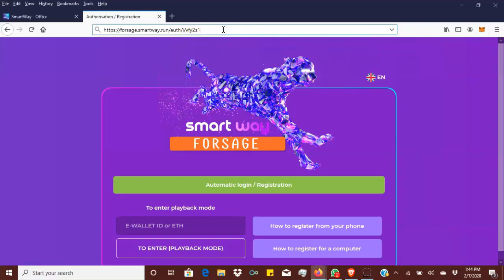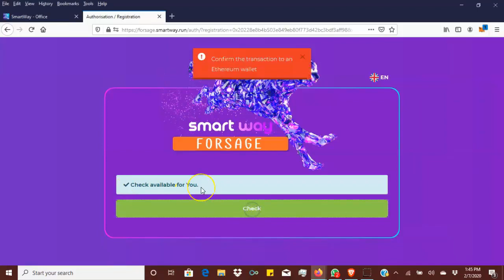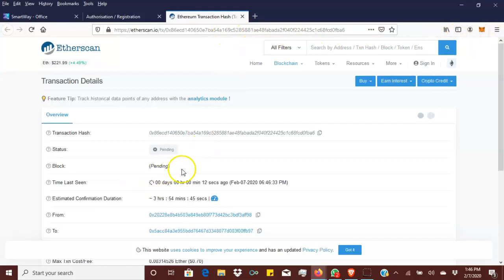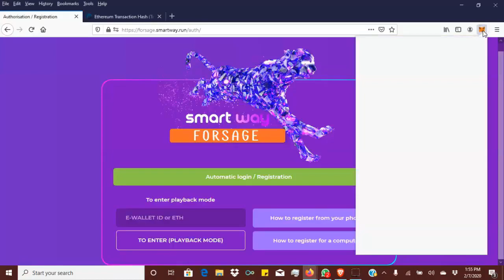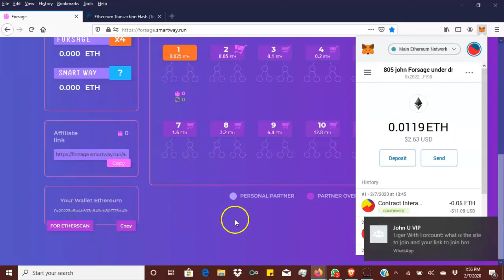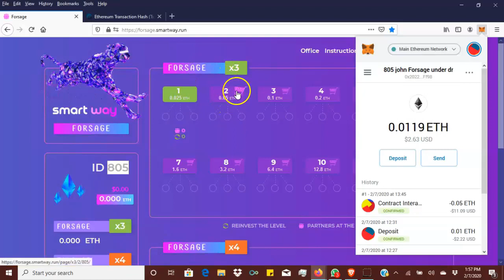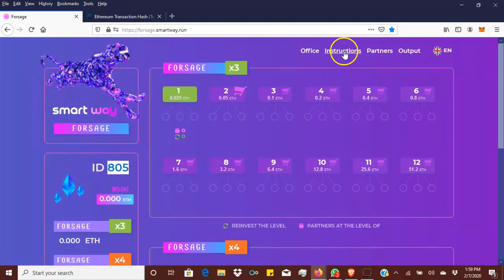How to Register and Make Payment in Forsage Matrix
A simple explanation of how to register and make payment in Forsage matrix.
Get Ready to Explode your Wallet, With UNSTOPPABLE Ethereum Payments, Must Hurry Don't Get Left Behind!!!
This program is made on ethereum smart contract, so no need to depend on admin goodwill.
Totally automatic solution.
This is a simple explanation of forsage matrix - the most popular online business today.